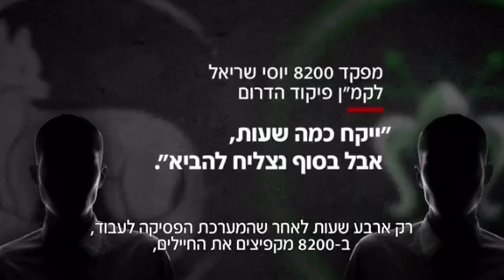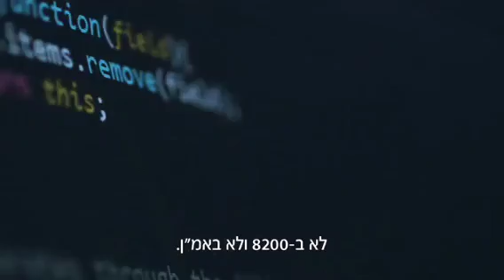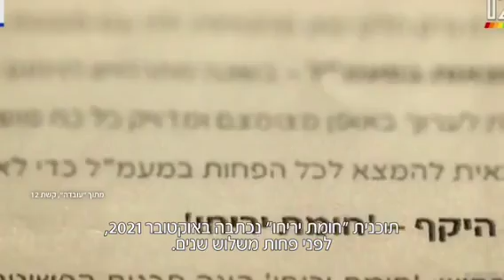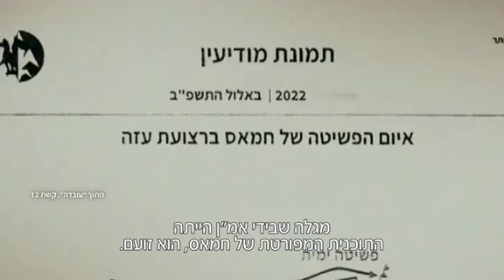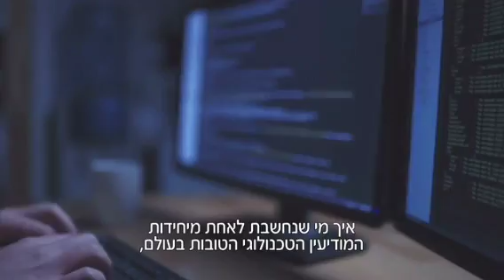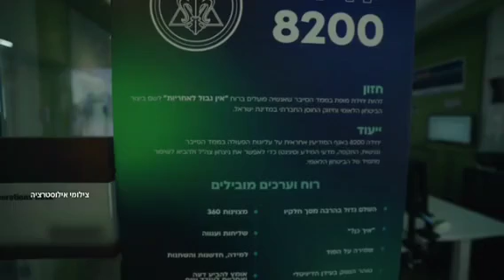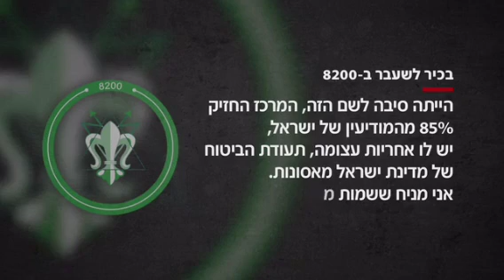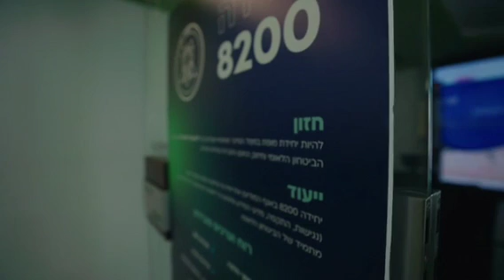גילויים חדשים: עיוורון ושאננות של צמרת הבטחון שעות לפני תקיפת חמאס